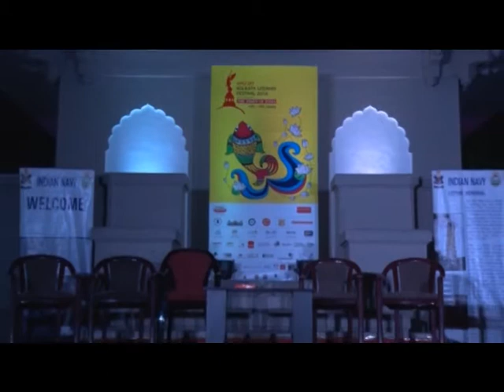AKLF 2015 - Honour Fidelity & the Great War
Launch of 'Honour & Fidelity: India's Military Contribution to the Great War 1914-18' by Captain Amarinder Singh. Audiovisual presentation & interaction with Sunanda K Datta-Ray, journalist and author. Chief Guest General Shankar Roychoudhury, former Chief of Army Staff releases the book.